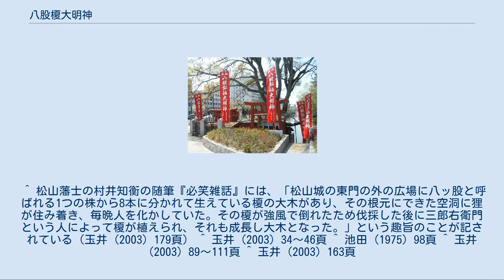八股榎大明神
八股榎お袖大明神（やつまたえのきおそでだいみょうじん）は、愛媛県松山市にある神仏習合の祠である。
神紋は五つ捻じ玉。
 松山城の堀の南東（東堀端）に位置し、松山市役所の前に社地がある。
本殿横に榎の大木が生えている。
 この祠の起源は、かつて勝山城（現在の松山城）にすんでいた神通力をもつ狸、お袖が1830年（文政13年）にこの地に生えていた榎の大木に住み着いたのに始まるとされる。
 祠が置かれていた榎の大木は明治44年（1911年）に松山電気軌道が開通する際に邪魔になるからと切られてしまい、この時に上一万（現在の勝山町2丁目）の常楽寺境内の六角堂に合祀された。
この堂には現在も八股榎大明神が祀られている。
 後に別の榎の下に祠が建てられた。
その榎も伊予鉄道が路面電車の複線化を進める際に切られることとなったが、切り倒す作業は難航し、結局昭和9年（1934年）に石井村の喜福寺に移植された。
しかし古木のためその後間もなく枯れてしまった。
直後に大井村の大井駅で一人の女学生が降車し、それがお袖狸の化身ではないかと噂になり、小西村の山奥の明堂という小さな堂に移り住んだということにされ、一時的にそこへの参詣者が増加した。
 その後お袖狸は松山城の堀端に帰り、昭和20年代に生えた榎の木に棲み付いたとされ、昭和27〜28年頃に小さな祠が建てられた。
その後昭和30年（1955年）に仮殿が造られ、翌年には本殿が造営された。
以降信奉する民間人によって祭祀が続けられている。
 ^ この近辺はかつては榎が多く生えており、江戸時代後期から昭和39年（1964年）までの地名「榎町」の由来にもなった（『日本歴史地名大系 第39巻 愛媛県の地名』 1980年 平凡社 369頁、『角川日本地名大辞典 38 愛媛県』 1985年 角川書店 142頁）。
 ^ 松山藩士の村井知衡の随筆『必笑雑話』には、「松山城の東門の外の広場に八ッ股と呼ばれる1つの株から8本に分かれて生えている榎の大木があり、その根元にできた空洞に狸が住み着き、毎晩人を化かしていた。その榎が強風で倒れたため伐採した後に三郎右衛門という人によって榎が植えられ、それも成長し大木となった。」という趣旨のことが記されている（玉井 (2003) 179頁） ^ 玉井 (2003) 34〜46頁 ^ 池田 (1975) 98頁 ^ 玉井 (2003) 89〜111頁 ^ 玉井 (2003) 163頁